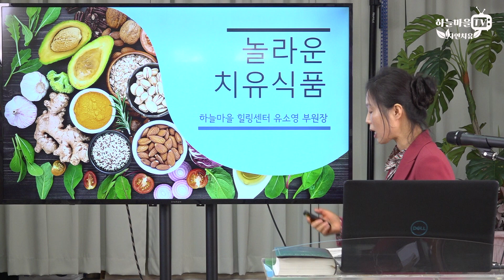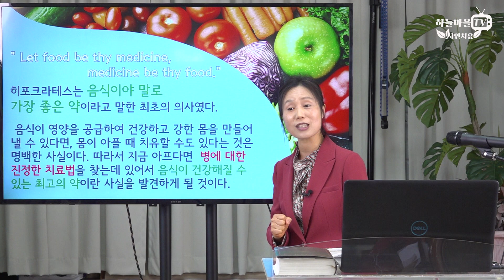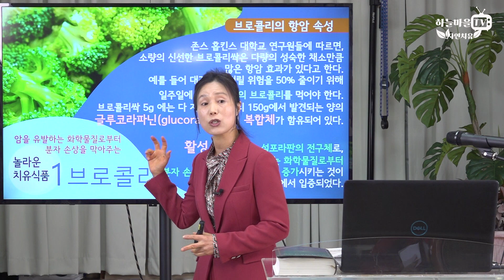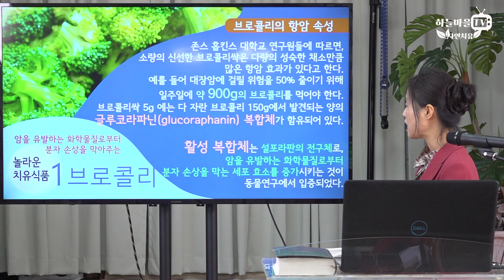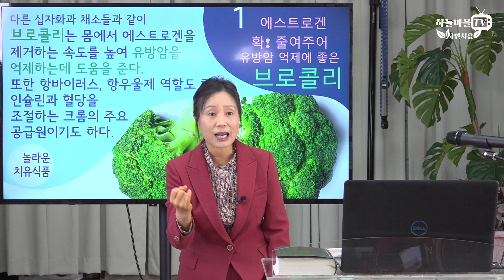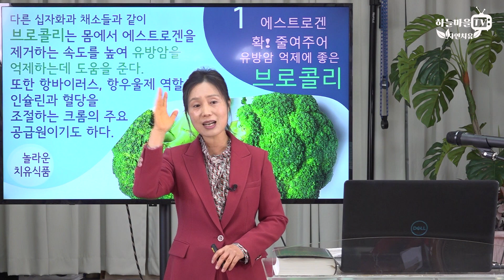에스트로겐을 제거하여 유방암을 확 잡아주는 브로콜리 [암에 좋은 유방암 혈당조절 당뇨병 대장암 항우울제 항암음식, 유소영 부원장]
브로콜리 항암음식 유방암음식 유방암 요양원 "하늘마을 힐링센터"의 식이요법과 자연요법은 많은 분들을 건강회복과 암정복의 경험으로 인도합니다.
아래 재생목록을 참고 하십시오

하늘마을TV - 채식요리, 하늘마을TV - 암정복 뉴스, 하늘마을TV - 자연치유